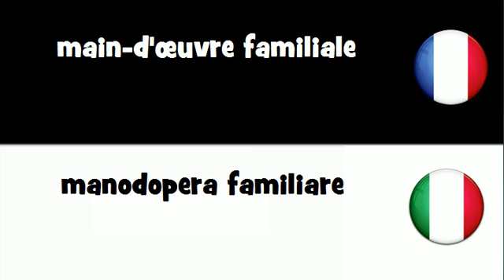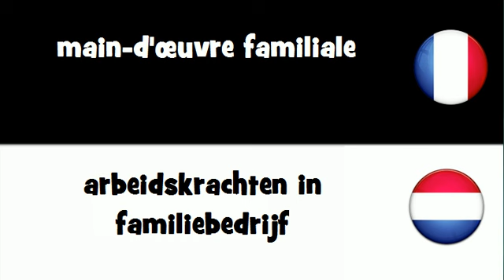VOCABULAIRE EN 20 LANGUES = main-d'śuvre familiale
frenchwithvincent VOCABULAIRE EN 20 LANGUES = main-d'śuvre familiale